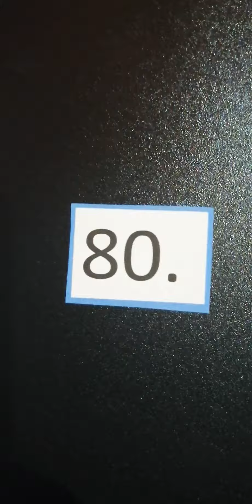13 Febrero, un solo número para hoy💣